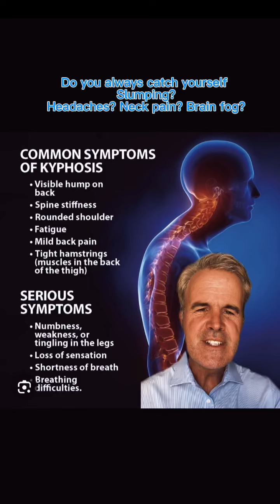Cervical kyphosis treatment Sarasota and Tampa bay | reverse cervical curve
Do you always catch yourself with your head forward? Do you suffer with :

If yes our office offers a FREE consult - check our profile to schedule or